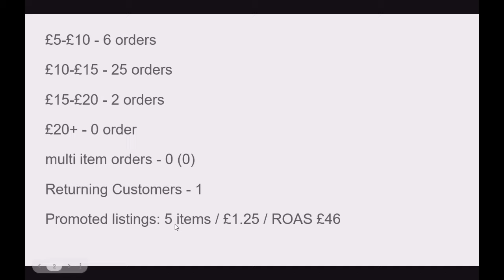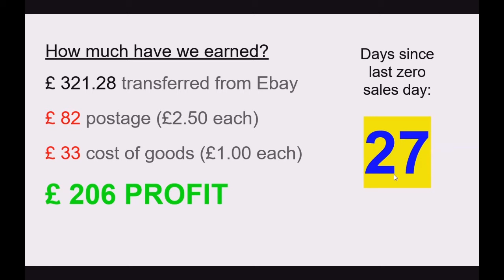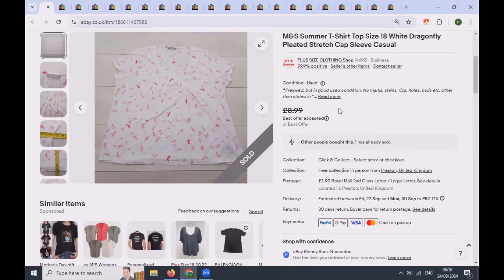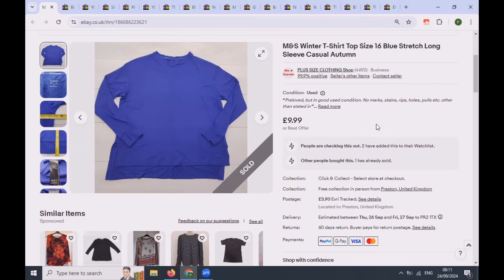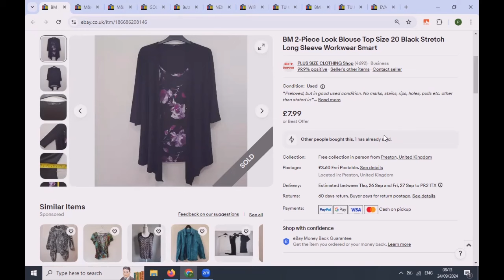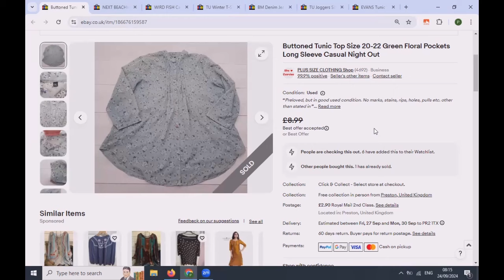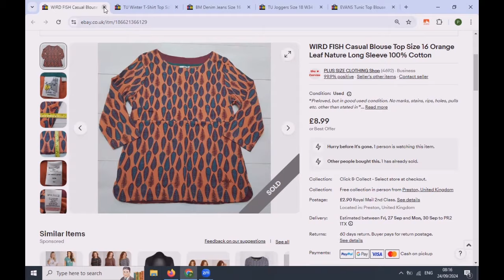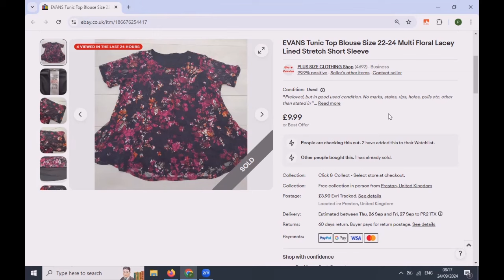3rd week of the month is the worst! What's sold on Ebay. Reselling cheap ladies clothing on Ebay UK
PLEASE, PRAY FOR UKRAINE!

Hello Resellers
Have a look on what have I sold on Ebay last week.